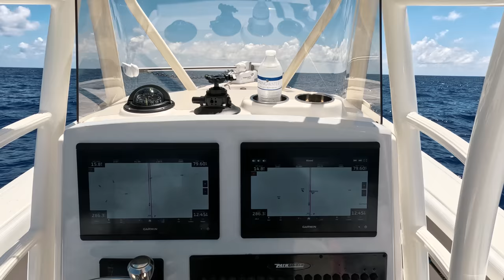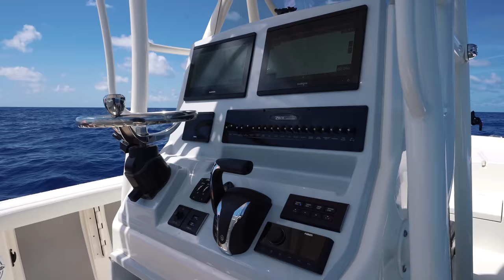The Story Fishermen Don't want to tell.. Swordfish & Mahi in the Bay Boat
Coastal Realty of the Florida Keys